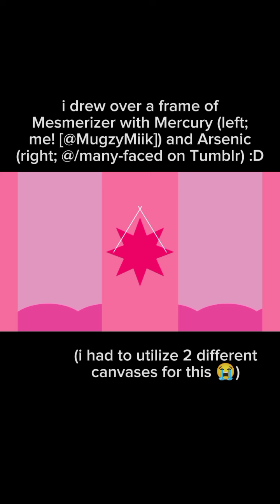IGNORE THE QUALITYYYYYY CAPCUT STILL DOESNT LIKE MEEEEEEEEE🥺🥺🥺🥺🥺🥺🥺🥺🥺😭😭😭😭🥺🥺🥺🥺😭😭😭🥺🥺🥺🥺🥺🥺🥺🥺🥺🥺🥺🥺😭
im so sorry for being so inactive my motivation to do stuff has been next to nonexistent 😭

inspired: n/a
character(s) (left to right):
- Mercury (pink corruption oc)
- Arsenic (@/many-faced on Tumblr)

want a fun place to chat, share your creations, or even just hang out? here's my server, if you'd like to join! (/not forced)